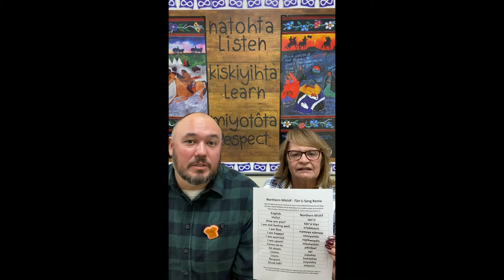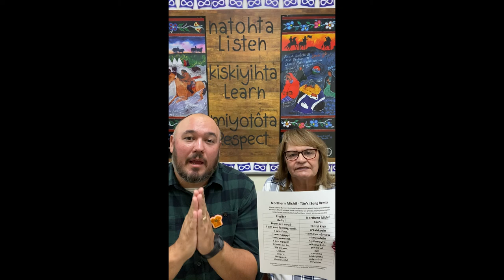Northern Michif Minute: Tan’si Song Remix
Learn Northern Michif in this fun series with Elder Louise Oelke and Samson LaMontagne! In this quick video, we're learning a remix of the Tan’si Song.

Louis Oelke is from Sâķitawahk– Ile a La Crosse Saskatchewan. She speaks Northern Michif and is a Traditional Métis Knowledge Keeper within our Community of Saskatoon. She has 5 children, 14 grandchildren and 6 great grandkids. She's a mom, a kokum and a chapan!

Samson LaMontagne is from Oskana Kâ Asastîķi - Regina, Saskatchewan. He has been learning Northern and Southern Michif for the past 8 years from Michif Knowledge Keepers within our Community of Saskatoon. He has a beautiful daughter, an amazing wife and a supportive family. He is a father, a husband and a teacher!